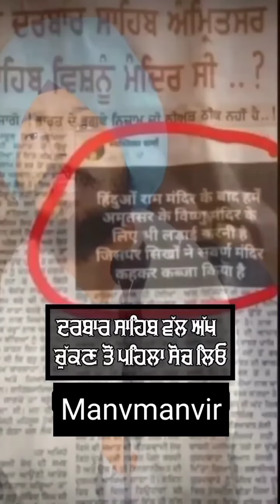ਦਰਬਾਰ ਸਾਹਿਬ ਵੱਲ ਅੱਖ ਚੱਕਣ ਤੋਂ ਪਹਿਲਾਂ ਸੋਚ ਲੇਓ ਜੇ